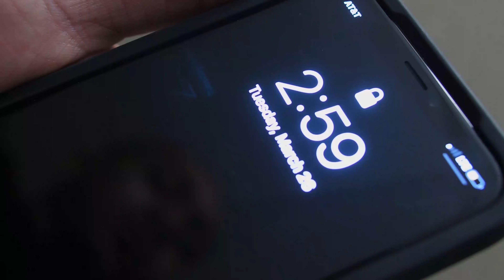Lotus Taylor - 3AM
"you already know what the time is.."
Cambridge's LotusTaylor returns with a new visual for his single, 3AM featuring production from# RV3TheOne.
Shot by SandoFilms.

Follow 2ThirteenPromo!